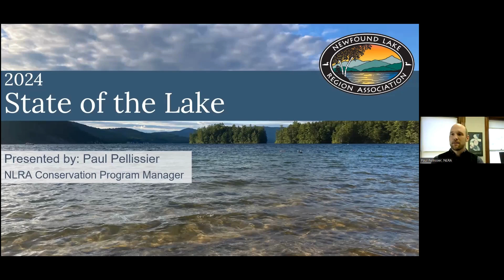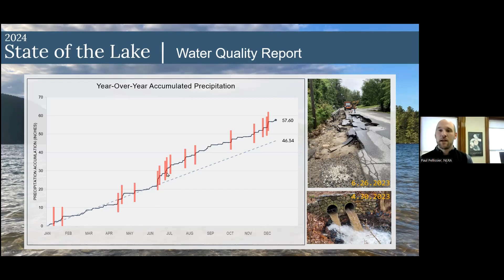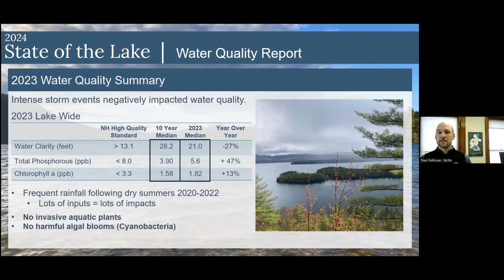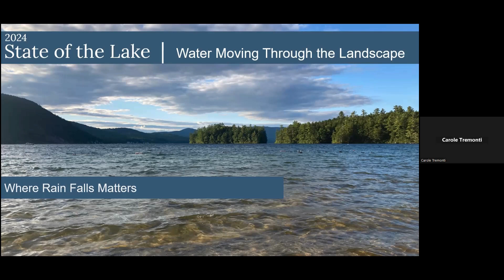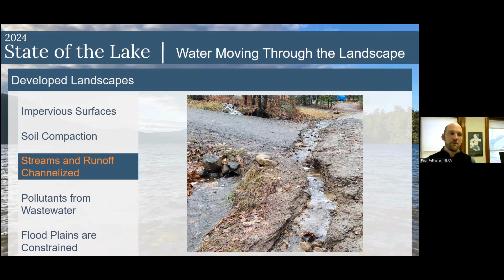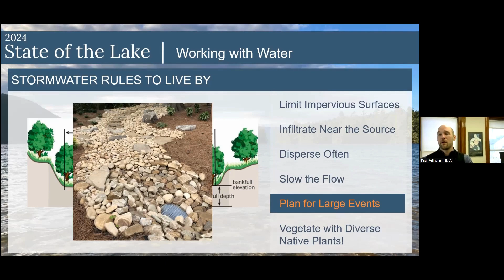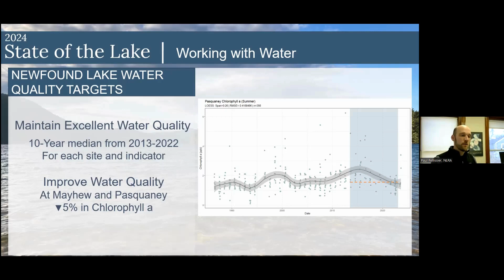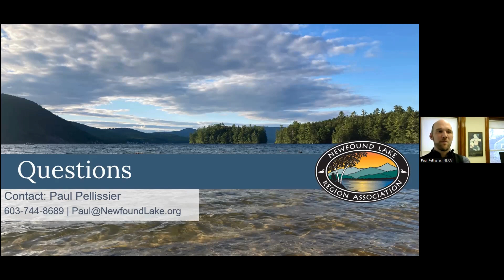2024 State of the Lake: Recorded Presentation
Conservation Program Manager Paul Pellissier and Executive Director Rebecca Hanson will discuss our latest water quality data, the results of invasive aquatics monitoring, the watershed planning process, and more. Bring your questions and concerns about watershed health!